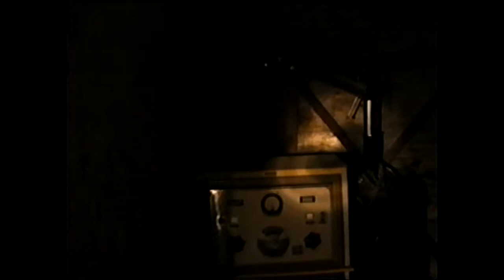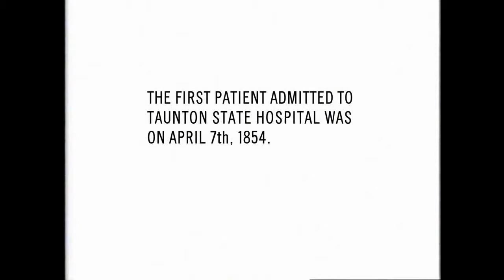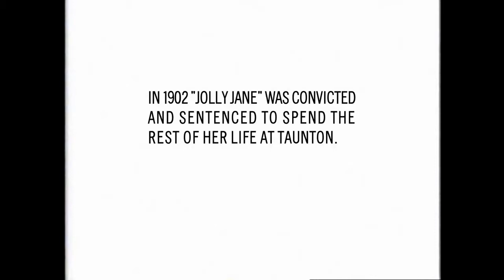Taunton State Hospital (V1)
This is video footage I took on one of our many trips to Taunton State Hospital back in early 2004.

Camera Operators: Thomas Delcarpio, Erin Cardulo
Video Editor: Thomas Delcarpio